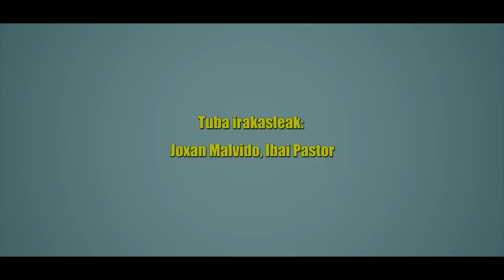Erabakita! Tuba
Donostiako Musika eta Dantza Eskolako tuba irakasle Ibai Pastorrek metalezko instrumentu honen inguruko azalpenak eman dizkigu Erabakita! bide sorten azken lan honetan.